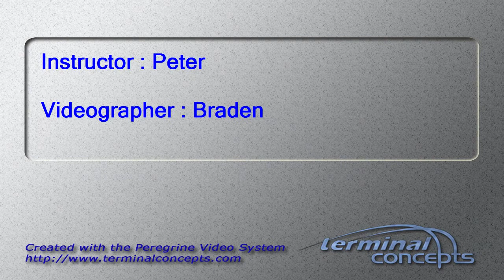Jessica Blair's Tandem skydive!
Jessica Blair's tandem skydive on Saturday, June 02, 2012 with Peter.